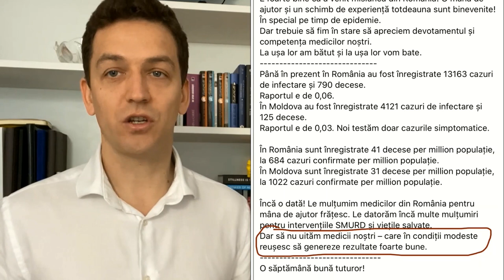Aventurile ajutorului românesc în Moldova / Vitalie Cojocari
La sfarsitul lunii aprilie, Romania a anuntat ca doneaza echipamente sanitare, adica masti, manusi, dezinfectant in valoare de aproape 3.5 milioane de euro. Pe 30 aprilie a trimis o echipa formata din aproape 50 de medici si asistenti medicali in Republica Moldova sa lupte in prima linie cu Coronavirusul. In Chisinau, Cahul si... In Balti.

Totul trebuia sa se desfasoare simplu, firesc. Fratilor de peste Prut, stim ca aveti probleme, nici noua nu ne este usor, va trimitem masti si medici. Iar fratii din Moldova sa raspunda, multumim, fratilor, apreciem!

Nu a fost sa fie. Mana intinsa de Romania Republicii Moldova a starnit foarte multe controverse si discutii.

Pentru a le lamuri am discutat cu profesorul universitar, doctorul Adrian Belîi, jurnalista Elena Cioina, cu ambasadorul României în Republica Moldova, Excelența Sa, Daniel Ioniță, dar și cu Vitalie Dragancea, consilierul premierului Republicii Moldova.

Am încercat să mă lămuresc în fiecare aspect al controverselor, sper să vă fie de folos să înțelegeți ce s-a întâmplat la Chișinău?